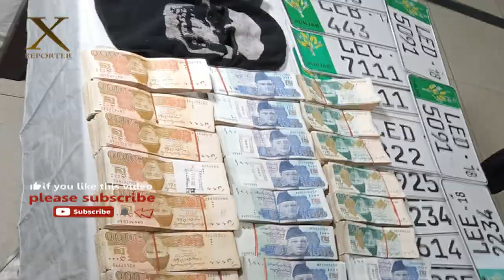Money Heist Honda Civic Gang Finally Arrested | Raid By C.I.A | X Reporter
A two-member gang that looted crores of rupees during ten incidents on a luxury vehicle in Lahore was caught by a small mistake. How were these robbers arrested?

No matter how vicious the thief is. A mark is left
 And that mistake lands him behind bars

The gang that committed ten incidents in the hidden areas of Lahore. One year later, it fell into the hands of the police.

Both robbers used to drive around the city in a luxury car and target those who withdrew huge sums of money from the bank.

These accused would wear masks and attack with automatic rifles in a manner reminiscent of an action scene from a Hollywood movie.

A few days ago, both the accused went out for the incident and were caught while changing the number plate of the car in Sansan street near Defense.

The police also recovered weapons and cash from the possession of the accused.

Honda Civic Gang
Civic Gang
Big Robberies in Lahore
big robberies in history of lahore
big bank robberies inspired from movies
biggest crime reported in lahore
money heist gang
money heist gang arrested
masked robbers gang
cash snatching crime
robbery in GTA style